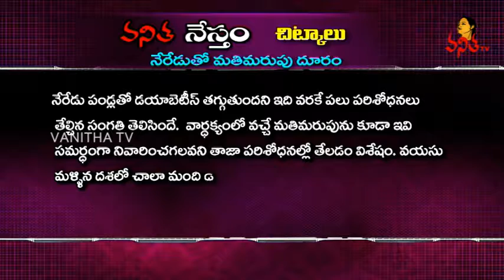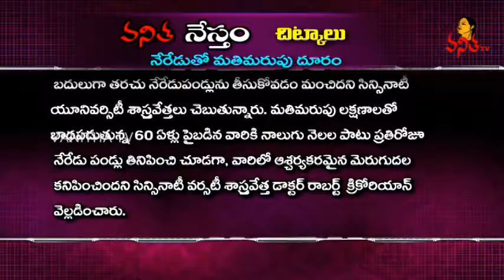Blueberries Prevent Dementia And Improves Memory in Older Adults || Vanitha Nestham || Chitkalu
Blueberries Prevent Dementia And Improves Memory in Older Adults || Vanitha Nestham || Chitkalu || Vanitha TV